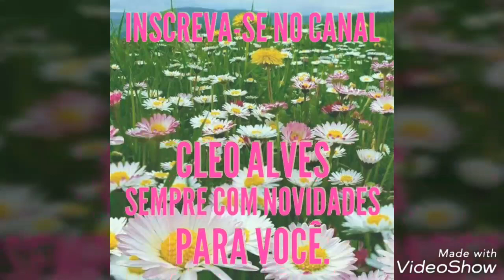TRUFAS DE LEITE NINHO, NO COPINHO DESCARTÁVEL FÁCIL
INGREDIENTES:
CHOCOLATE AO LEITE FRACIONADO

 NOTIFICAÇÕES DE CADA VÍDEO QUE EU POSTAR
DEUS ABENÇOE A TODOS. BJS 😚😚😚